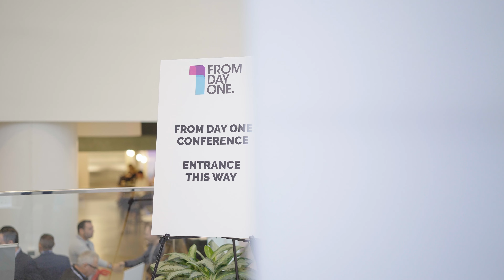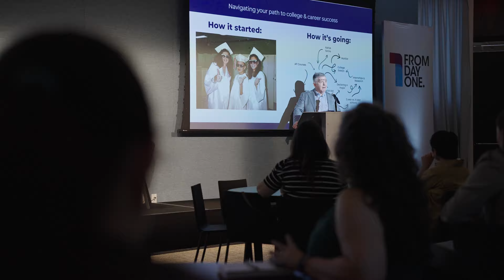From Day One NYC Benefits Highlight Reel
From Day One NYC Benefits - September 17, 2024